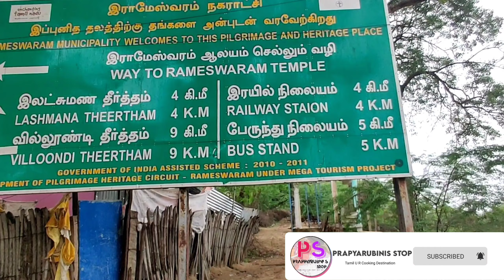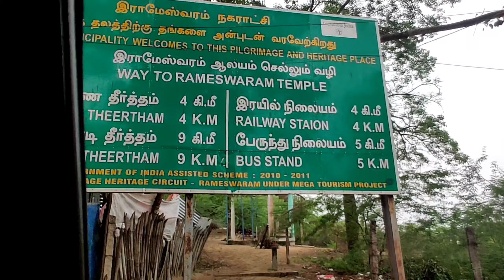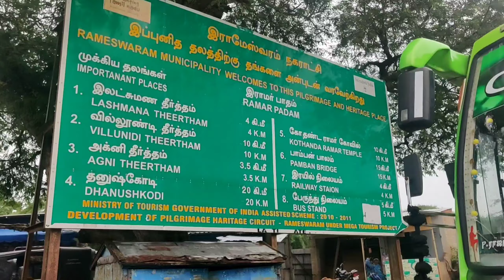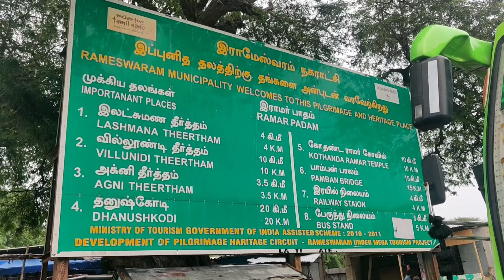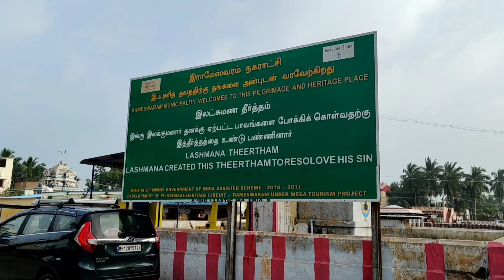Rameshwaram vlog| Agni theertam | Ramar padam darshan|Ramanatha Swamy temple visit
Rameshwaram a holy city lord Ramanatha Swamy temple and the holy sea Agni theertam